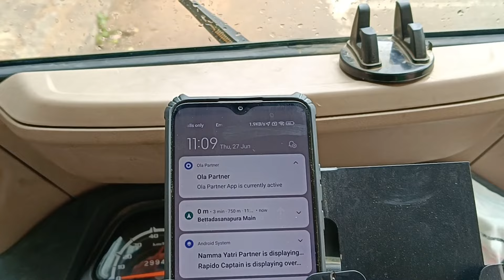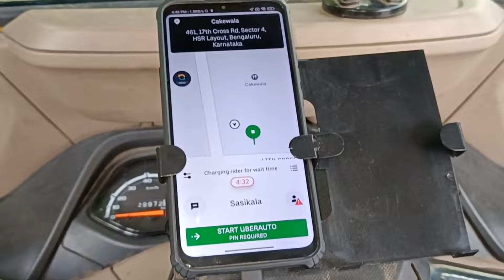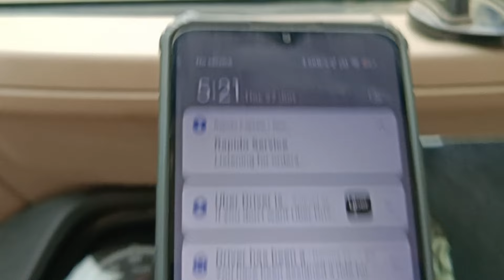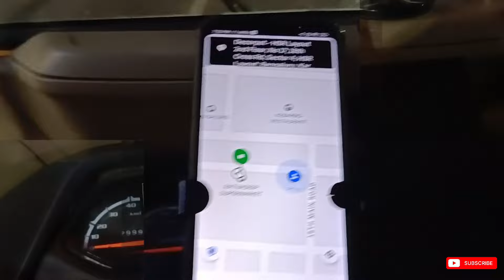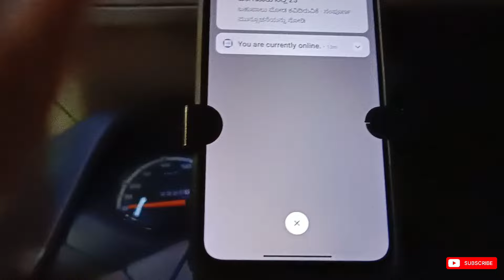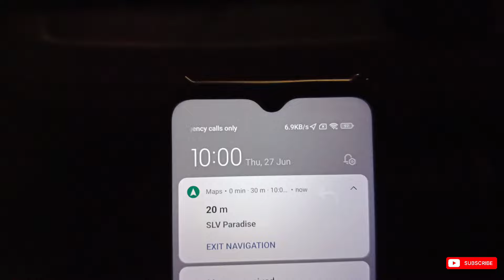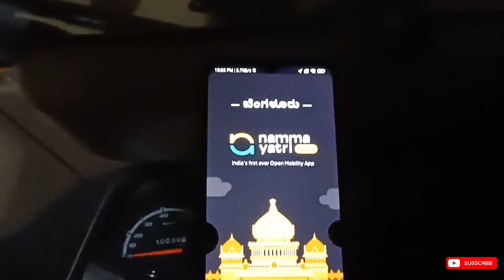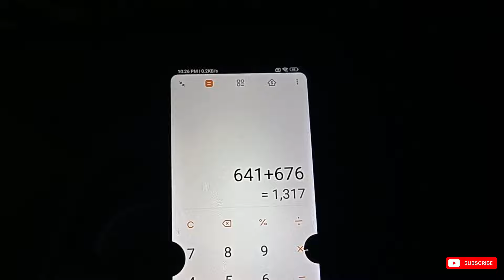Business Income In Auto on Bangalore Kannada